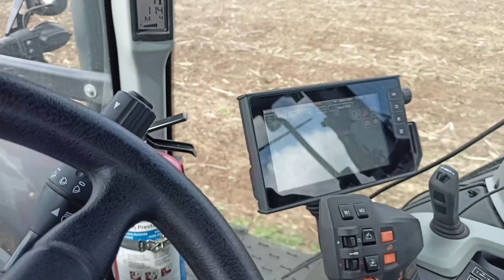★🇵🇱Talerzowanie po Rzepaku 2024🇵🇱★ Valtra w akcji 🔥 w Danko Łagiewniki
zostaw suba i lajka po więcej takich materiałów 🔥

montaż: cap cut
miniaturka: Agromrowa

nagrywam:
DJI 2 mini se
gimbal dji Osmo mobile se
realme 8
Lumix g80m
K&F Concept kf09089

ścieżka dźwiękowa nie jest moją własnością i nie roszczę z tego żadnych korzyści materialnych

pozdrawiam AgroMrowa 😎